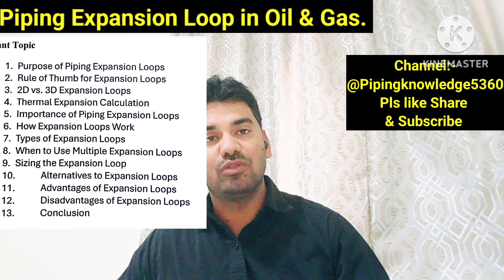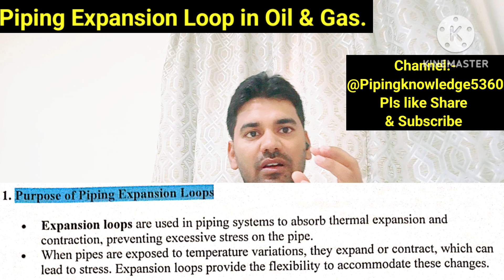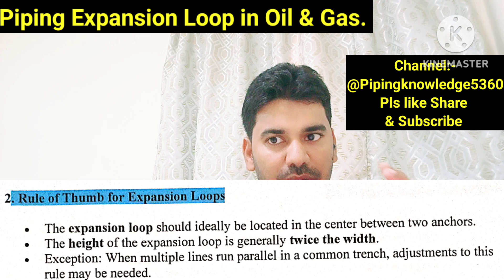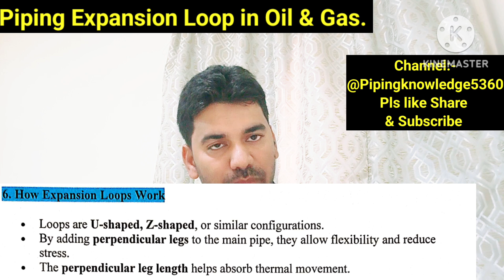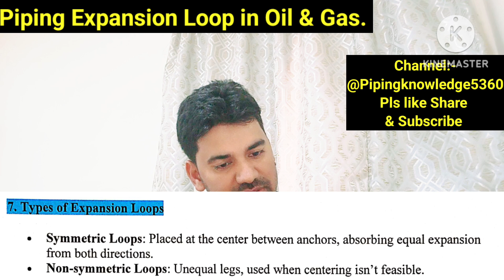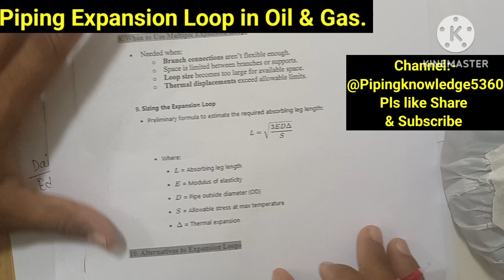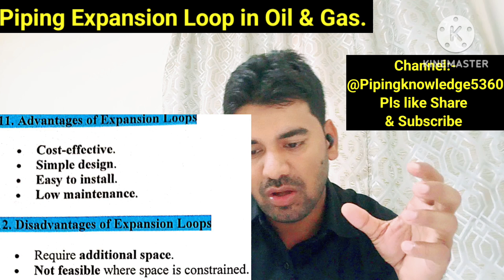Expansion loops in the Piping System. 2D & 3D loop, Important Point of Loops.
‎@pipingknowledge5360  Expansion loops in the Piping System. 2D & 3D loop, Important Point of Expension Loop

.Why do we need Piping Expansion Loops?

Piping systems are often subjected to varying temperatures, either due to the fluid being transported or environmental conditions. As the temperature of a material increases, it expands, and when the temperature decreases, it contracts. This expansion and contraction can result in significant stress on the piping material.

Expansion loops provide sufficient flexibility to prevent thermal expansion and contraction from causing excessive stresses in the piping system

Metal pipes when subjected to temperature variations expand or contract longitudinally and around their circumference. Steam distribution pipelines are subjected to very high temperatures and expand. Expansion loops, elbows, bellows, z bends accommodate and direct free expansion of the lines.

What is the purpose of an expansion loop in a steam piping system?

Why are steam distribution lines provided with expansion loops?

More results

What is the rule of thumb for pipe expansion loop?

The expansion loop, as a rule, should be located in the center of the distance between two anchors. The height of the expansion loop is normally twice the width. The exception to this rule occurs when more than one line runs parallel in a common trench.

Where should expansion loops be positioned?

If the use of expansion devices is not suitable for the application, you may be able to utilise expansion loops to take up the thermal expansion of the pipework. Loops should always be positioned in the middle of a pipe run, with anchors at the end of each run.

Why is there an expansion pipe?

… problems associated with pipework movement but offer such advantages as reducing stresses and loads to connecting equipment such as pumps and steam turbines